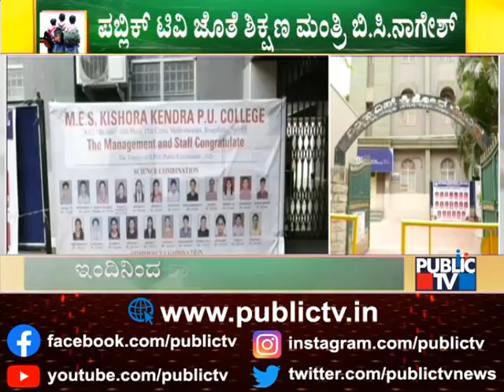Schools & Colleges All Set To Open | Ground Report From M.E.S. Kishora Kendra PU College